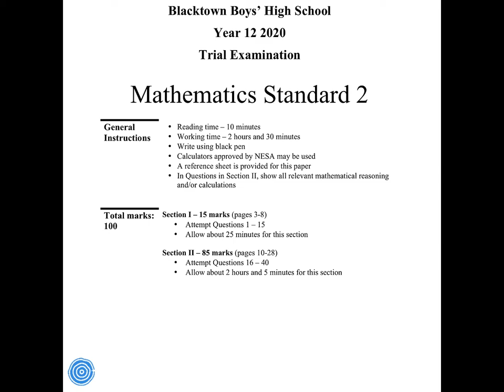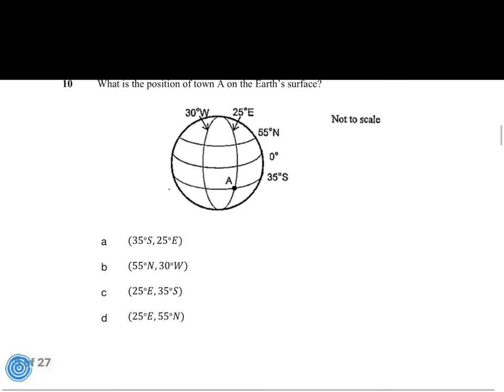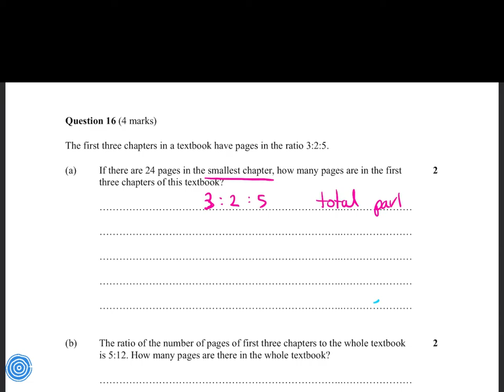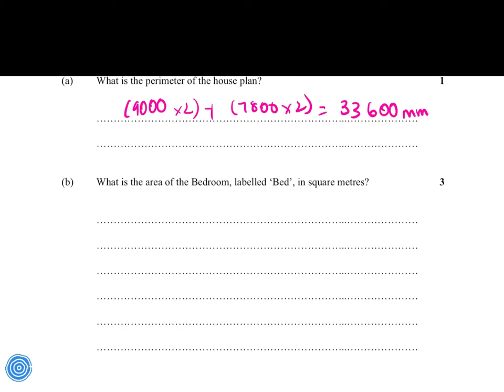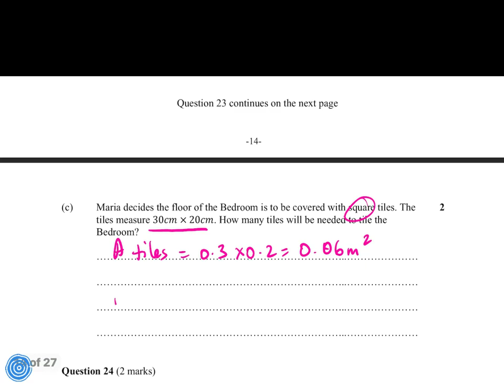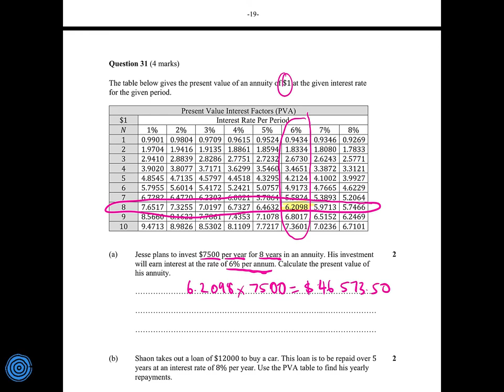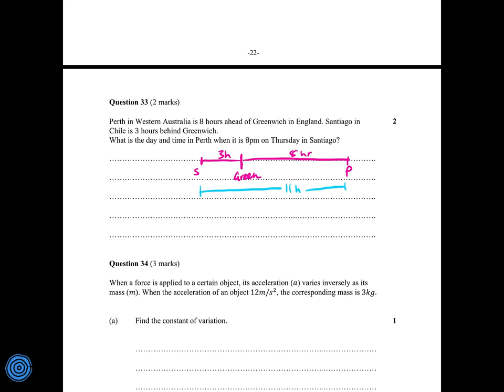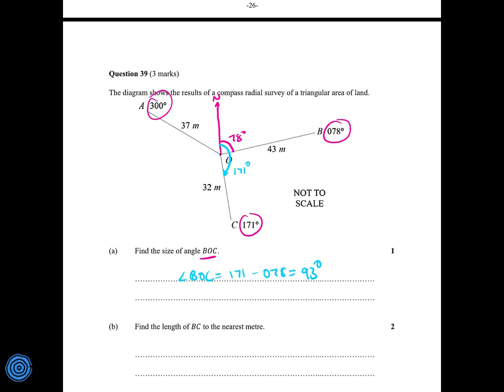2020 Past Trial Paper - Standard 2 Mathematics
Worked solutions for the 2020 Blacktown Boys HS Trial Paper.

askcaasi offers customised tutoring services for year 11 and year 12 students via small groups or 1:1 sessions that help them prepare for their HSC exams in Standard, Advanced and Extension 1 Mathematics.

0:00 Intro
0:52 Question 1
1:50 Question 2
2:47 Question 3
4:21 Question 4
5:09 Question 5
5:35 Question 6
7:05 Question 7
10:24 Question 8
11:54 Question 9
12:29 Question 10
13:00 Question 11
15:11 Question 12
16:30 Question 13
17:45 Question 14
18:41 Question 15
19:54 Question 16
22:40 Question 17
24:00 Question 18
24:40 Question 19
26:48 Question 20
29:16 Question 21
31:09 Question 22
35:38 Question 23
41:14 Question 24
42:21 Question 25
44:37 Question 26
46:10 Question 27
49:19 Question 28
54:09 Question 29
55:48 Question 30
57:57 Question 31
1:01:26 Question 32
1:08:38 Question 33
1:09:33 Question 34
1:11:57 Question 35
1:13:01 Question 36
1:17:03 Question 37
1:19:45 Question 38
1:22:48 Question 39
1:24:41 Question 40